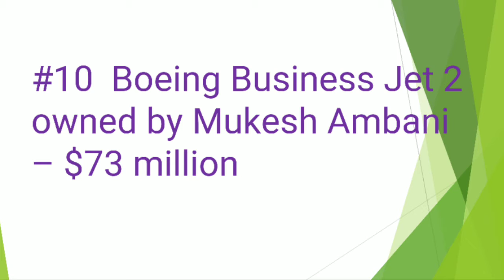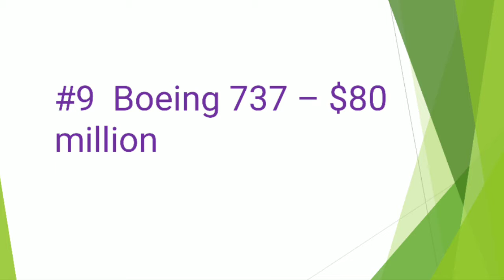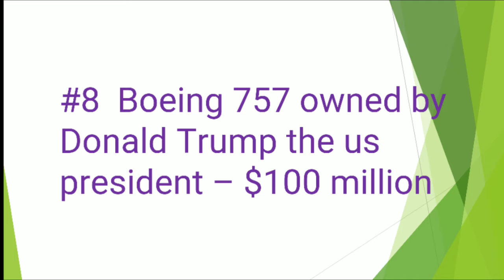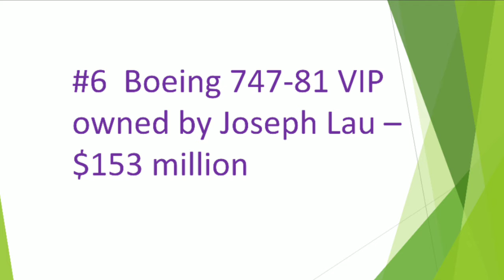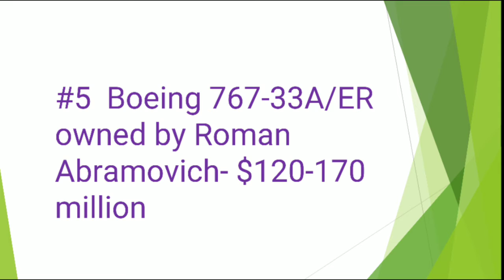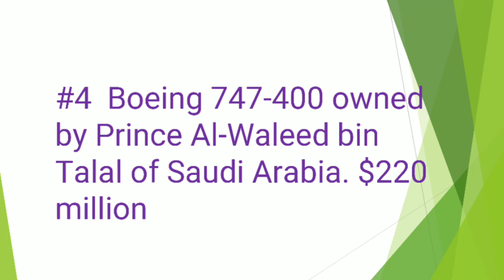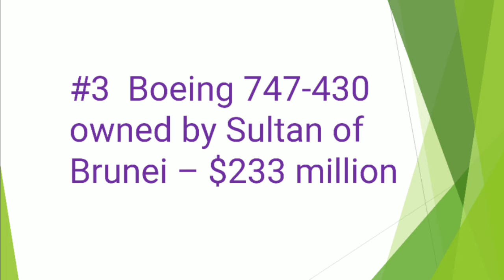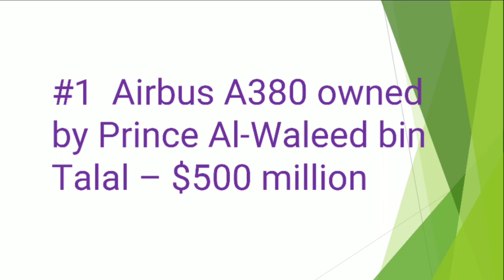Top 10 expensive luxury aircrafts.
PEANTRON275